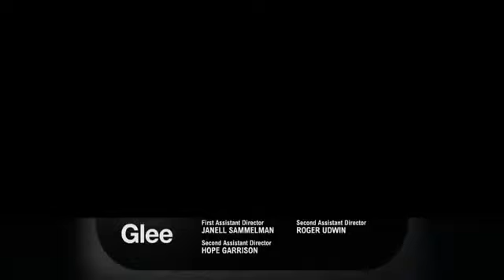Glee Season 4 Episode 17 Promo "Guilty Pleasures"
Episode 17 premieres next Thursday night at 9pm on FOX
Everyone will be sharing their guilty pleasures. in song of course